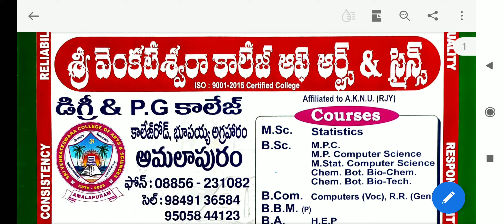3rd yr/5th sem Physics 5B unit 1 - Draw backs of Bohr's Atomic Model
By KSV Manohar